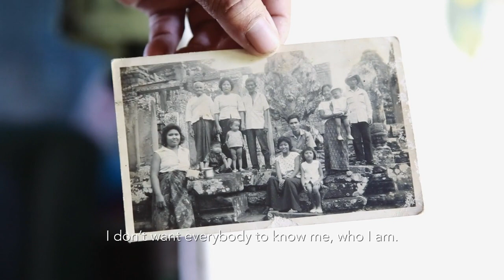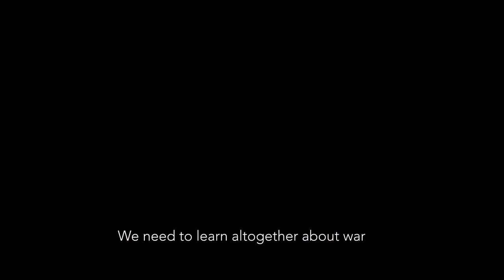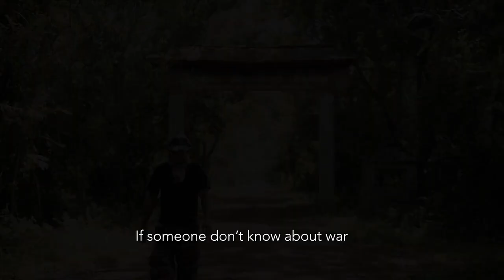Broken Courage trailer | OFFA 2023